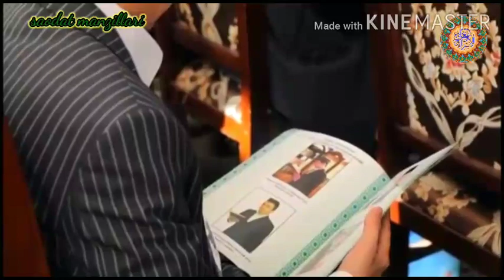Qalblarni titratgan qiroat ((Abdulfattoh Qori))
QALBLARNI TITRATUVCHI JUDAHAM GÒZAL QIROAT ALLOH ROZI BÒLSIN
ALLOH YÒLIDA KANALGA OBUNA BÒLIB LAYK👍VA🔔 BOSIB QÒYISHNI UNUTMANG

Qur’on musobaqasi 2018 Qalblarni titratgan Abdulfattoh qori Toshkent viloyati bosqichi. Қуръон мусобақаси 2018 Қалбларни титратган Абдулфаттоҳ қори Тошкент вилояти босқичи